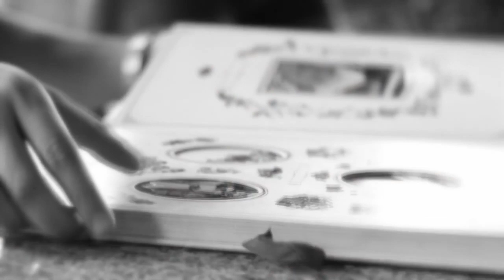Manfredines - Diamantes - Videoclipe Oficial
Artista: Manfredines
Diretor: Júlio Barros
Gravadora: Independente

Com muita satisfação publicamos em nosso canal nosso primeiro clipe oficial da música Diamantes, gravado no maravilhoso Theatro Carlos Gomes com apoios de: Secult ES, 2.8 Filmes, Adriano Scaramussa, João Carmo, Fabienne Juffo, Ester Campos, Império Modas, Mundo Livre Tattoo, Fernando e João Barroso... E toda nossa família, esposas e namoradas, amigos e fãs sem os quais nada do que fazemos e almejamos seria possível!